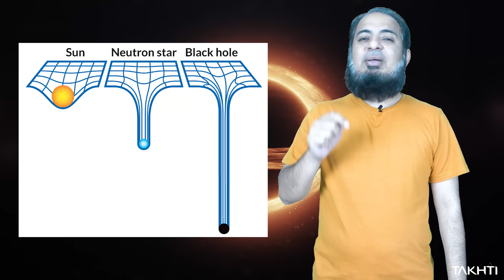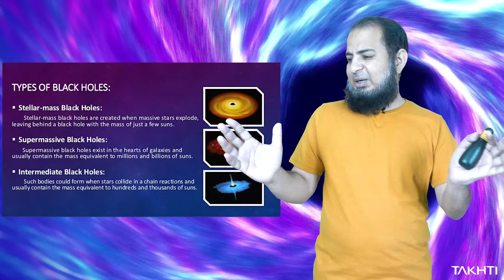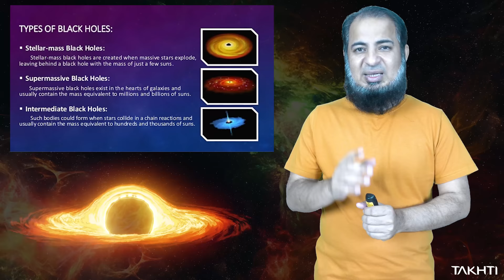Birth of a Blackhole | Takhti | Adeel Imtiaz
A black hole is a region of spacetime where gravity is so strong that nothing – no particles or even electromagnetic radiation such as light – can escape from it. The theory of general relativity predicts that a sufficiently compact mass can deform spacetime to form a black hole.